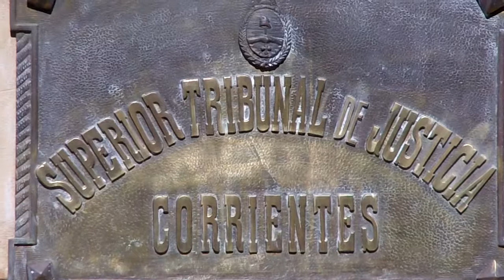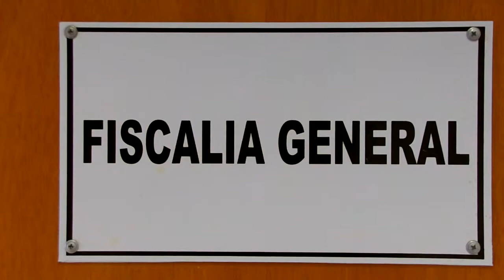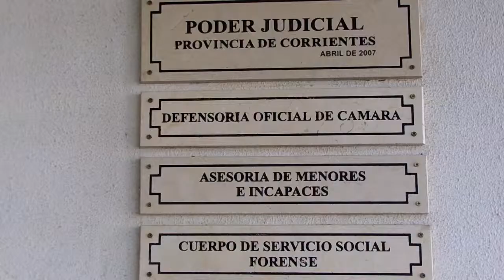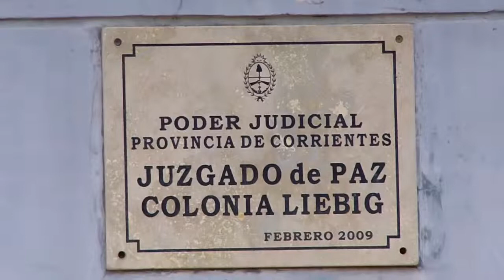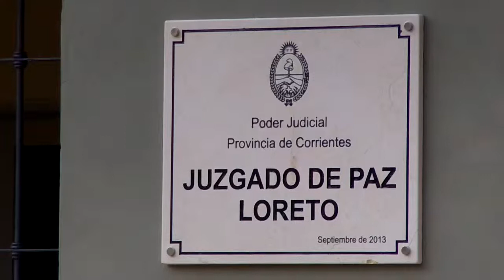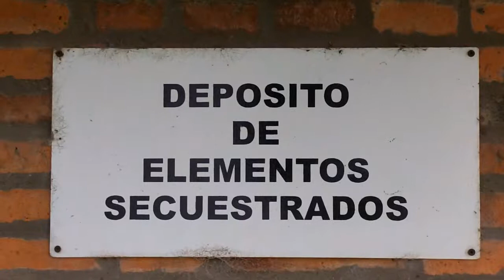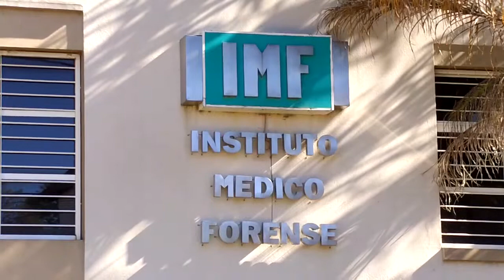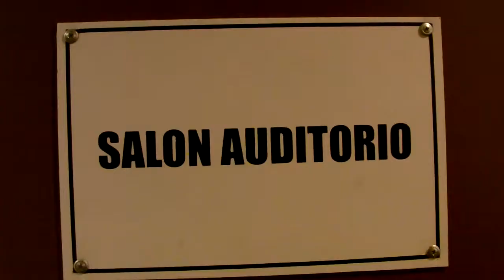Poder Judicial de la Provincia de Corrientes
El presente video, es una reseña del Poder Judicial de Corrientes.